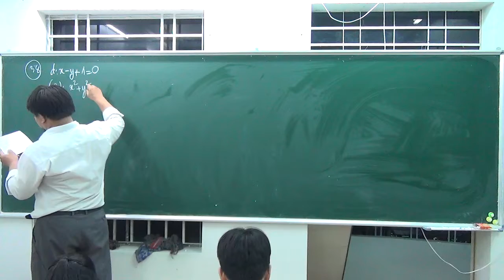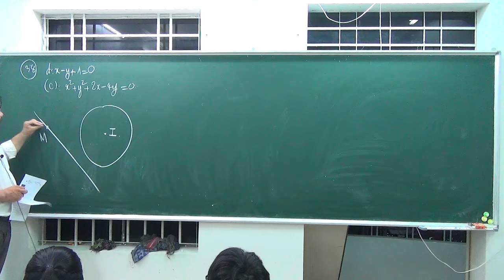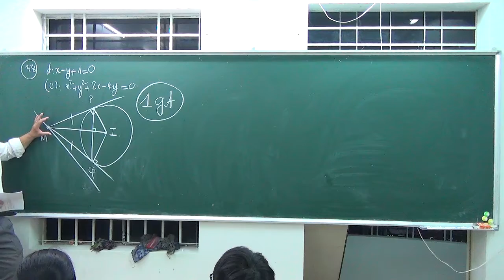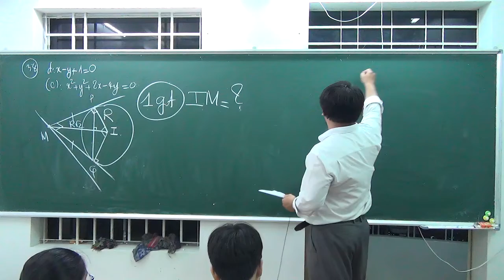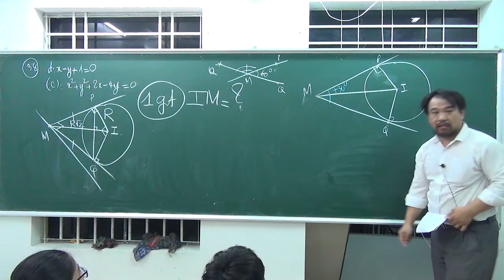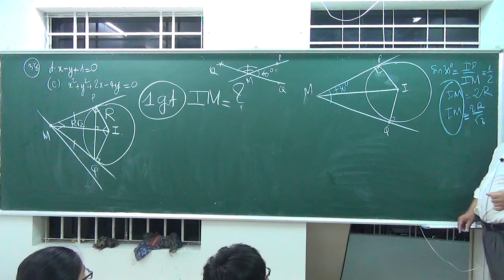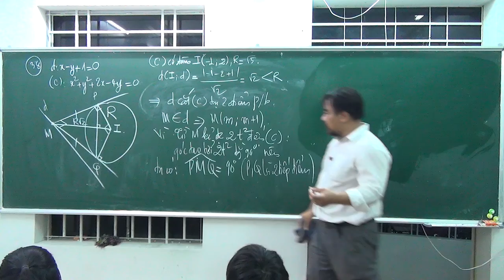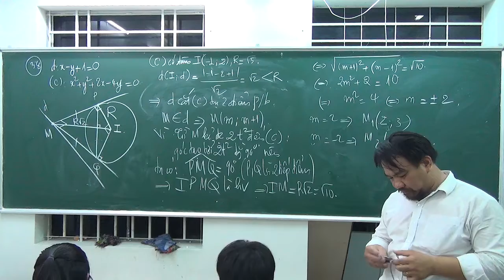[Câu 38] đề HK2 - Lớp 10 - Trường Lý Tự Trọng năm 1819